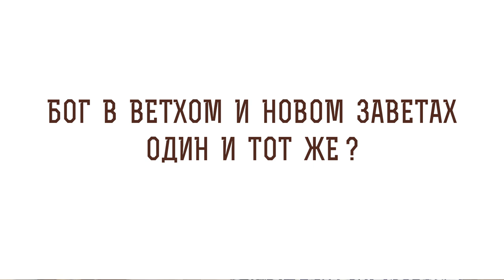Бог в Ветхом и Новом Заветах один и тот же ? Священник Иоанн Тераудс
В сегодняшнем видео на портале Экзегет вместе со священником Иоанном Тераудсом отвечаем на вопрос: "Бог в Ветхом и Новом Заветах один и тот же?". Касаемся следующих тем:

🔸 Жестокость на территории Ханаана.
🔸 Гностические секты.
🔸 Дуализм.
🔸 Евангельские ценности.
🔸 Ветхозаветная культура.
🔸 Воскресение мертвых.
🔸 Всемогущий Бог.